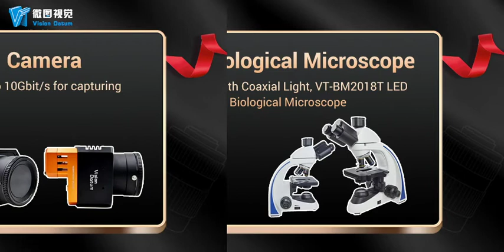Black Friday VisionDatum UP to 25% Discount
Black Friday @VisionDatum Black Friday UP to 25% Discount!!
to shop online high speed industrial camera#100mp gige camera#area scan camera#line scan camera#FA lens